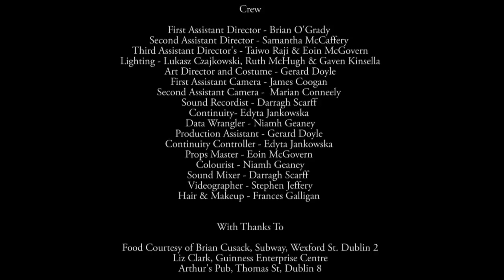Just Go - A Short Film About Public Humiliation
A short film about a man who makes a terrible mistake and then has to break it to his wife.

Written and Directed by Erik Salholm
Producer - Shay Fennelly
Director of Photography - Paddy Macken
Editor - Niamh Geaney

Cast
Ben - Jose Mantero
Ruth - Zoe Doyle
Warren - Jed Murray
Maria - Jessica Renwick
Disappointed Colleague - Fiona Delaney
Passerby - Samantha McCaffery

Crew
First Assistant Director - Brian O'Grady
Second Assistant Director - Samantha McCaffery
Third Assistant Directors - Eoin McGovern & Taiwo Raji

Lighting - Lukasz Czajkowski, Ruth McHugh & Gaven Kinsella

Art Director and Wardrobe - Gerard Doyle
Props Master - Eoin McGovern
Hair & Makeup - Frances Galligan

First Assistant Camera - James Coogan
Second Assistant Camera - Marian Conneely
Sound Recordist - Darragh Scarff
Continuity Controller - Edyta Jankowska

Data Wrangler - Niamh Geaney

Production Assistant - Gerard Doyle
Videographer - Stephen Jeffery

Colourist - Niamh Geaney
Sound Mixer - Darragh Scarff

Thanks to
Brian Cusack, Subway, Wexford St., Dublin 2
Liz Clark, Guinness Enterprise Centre, Dublin 8
Arthur's Pub, Thomas St., Dublin 8